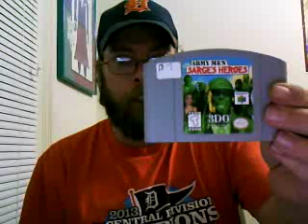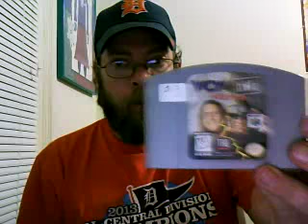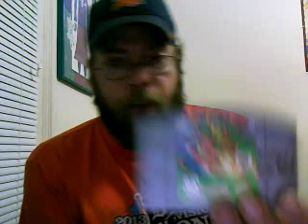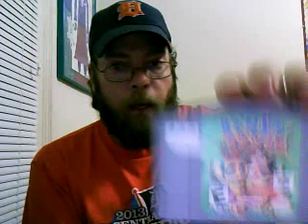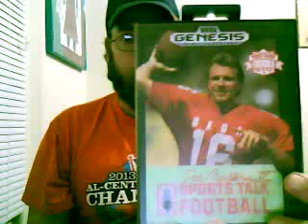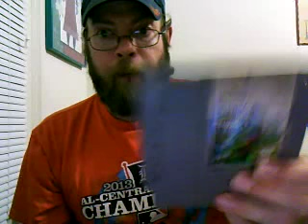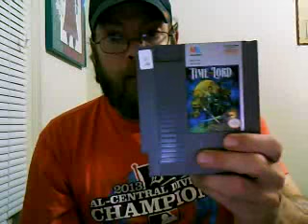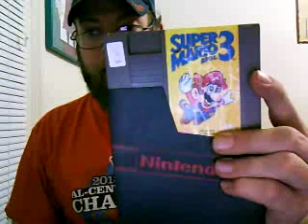My 1st EPIC lot! "One step closer to my dream"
In this video, I show off a HUGE lot of games and systems that I bought from our local computer repair store, Technical Difficulties. I bought out all the stock that the last guy had in one fell swoop and I am in the process of cleaning and repricing them all, to open my very own corner of the store as a retro game shop. Most all items I get from here on out will be available for sale or trade via the store or on here. Wish me luck, I'm gonna need it! :-)